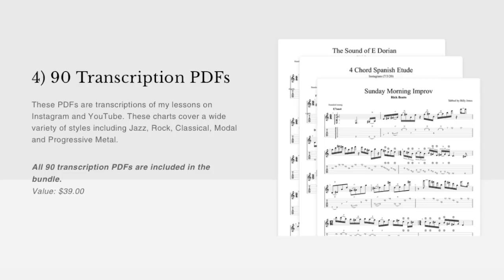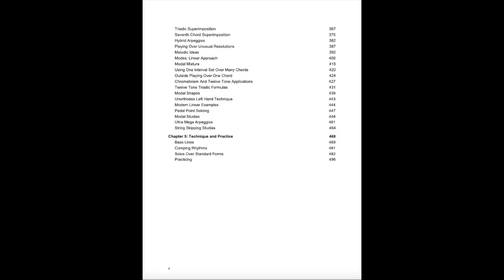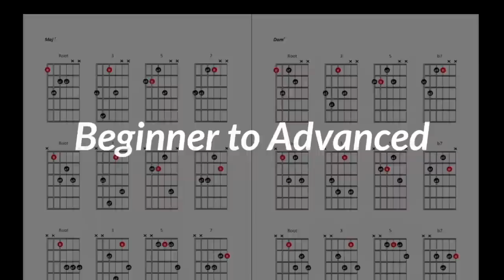Beato Book Review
Rick Beato's music theory book "The Beato Book" has gained almost legendary status, But is it all it's said to be?... Let's find out